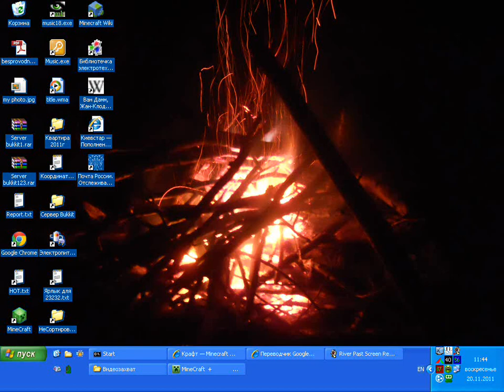Ферма Пшеницы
Моя первая пшеничная ферма с двумя кнопками.